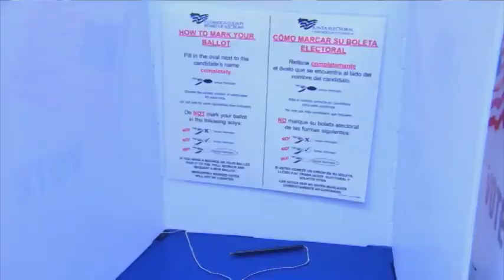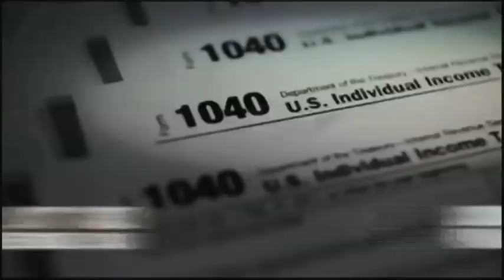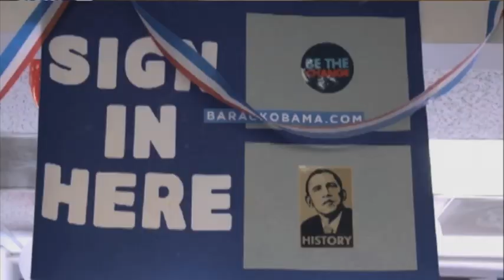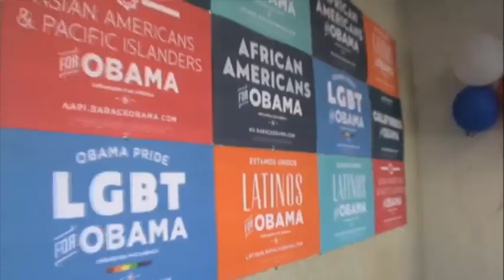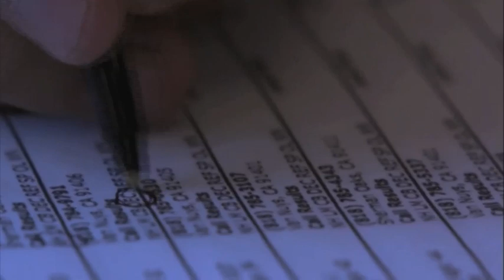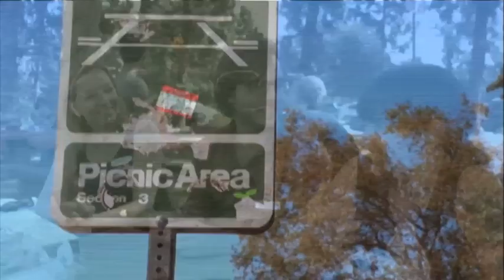Verkiezingen VS (afl. 41): De stembus is open!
Een maand voor de verkiezingen kun je in meerdere staten in de VS je stem al uitbrengen. Tientallen miljoenen Amerikanen doen dat ook. Daarnaast: de vice-presidenten als geheime wapen. En: undercover in het belteam van Obama.